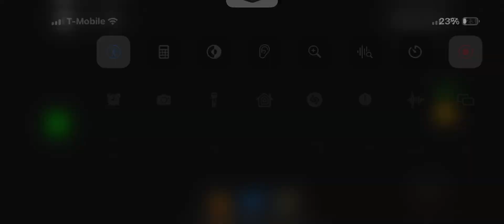October 15, 2024